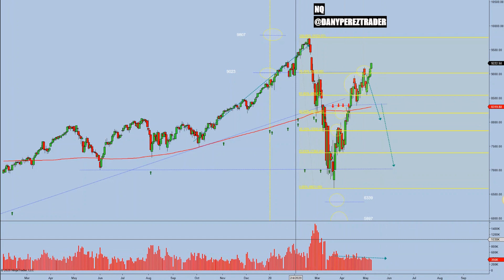Señal de TRADING análisis semana 11 al 15 de mayo acción del precio Futuro NASDAQ Dany Perez Trader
Escenarios semana 11 al 15 de mayo 2020 y precios objetivos

Empezamos una semana muy interesante donde el mercado se encuentra divorciado de la economía real.

Estamos en momentos de mucha fragilidad y hay que tener todos los escenarios claros en el futuro del índice del NASDAQ.

Se trata que entiendas como funciona el trading basado en la acción del precio.

Que estas señales de Trading te permitan completar y  comparar tus escenarios en uno de los principles índices de la bolsa de valores estadounidense para la semana del 11 al 15 de mayo de 2020.

Si te gustó este video, compártelo con tus amigos para que empiecen la semana bien informado y vayan entendiendo como funciona el trading.

Abrazo